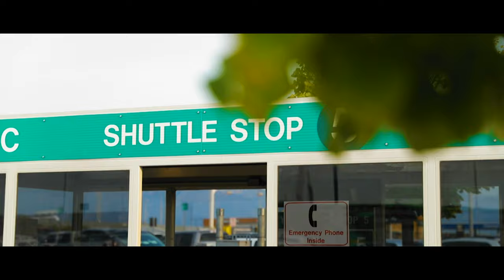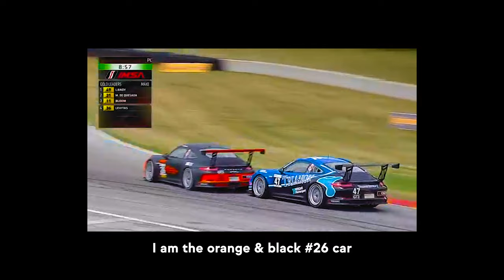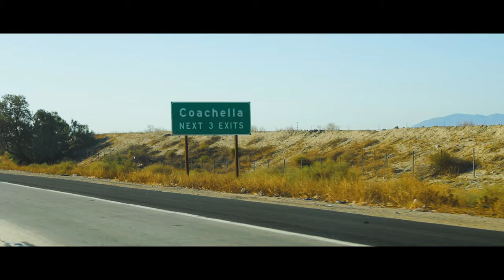DRIVING an AUDI RS3 TCR!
Whats up everyone?! A little different vlog today as I travel out to the Thermal Club in Palm Springs, California to test drive an Audi RS3 LMG TCR race car! Something most of you probably didnt know is that I was a sports car racing driver for the better part of 8 years from when I was 16 - 23 years old!

Just getting my feet wet again with the Audi RS3 TCR as I have been out of the car for 3 seasons now, but am looking to make some moves for the 2020 season. Everything about this trip was new to me - new city, new hotel, new car, new racetrack - NEW EVERYTHING!

I hope you enjoy coming along with me on my travels! Feel free to drop any comments or questions below!